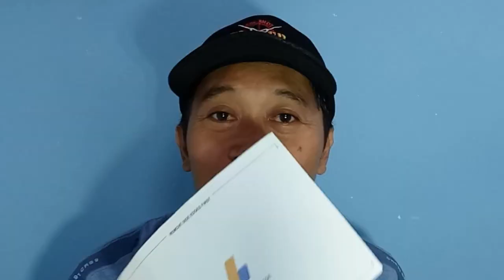Youtuber Pemula Wajib Tahu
info buat teman teman youtuber,tentang surat cinta dari google adsense
semoga info di video dapat bermanfaat
salam sukses bersama buat teman teman youtuber,
untuk yang sudah memberikan dukungannya admin ucapkan terimakasih admin senang bisa berteman dengan channel channel hebat,
admin minta maaf kalau ada kata kata yang tidak pantas admin ucapkan,kritik dan saran admin tunggu,,